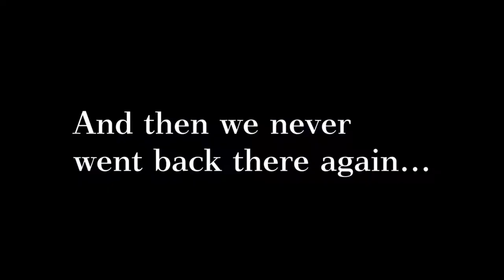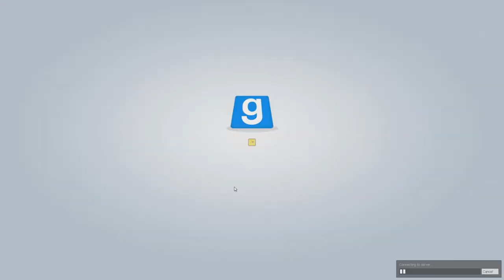Capturing God: GMod Prop Hunt Funny Moments #70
OMG A SHARK WITH HUE-MAN TEETH :D